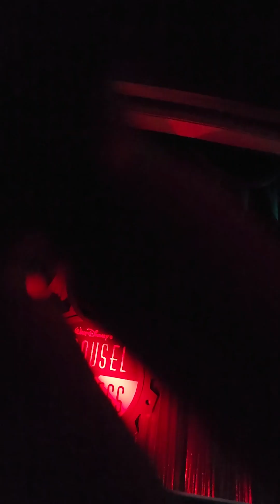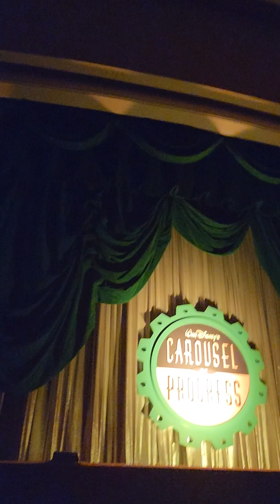Disney Nostalgia - Great Big Beautiful Tomorrow- Carousel Family October 2022 - ride through POV